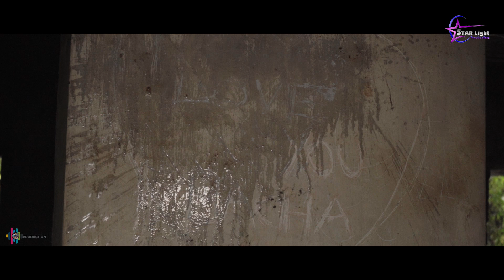BEDARDI SATHIYA OFFICIAL TRAILER. ll RAJESH PHOTOGRAPHY ll 2021 (Starlight Production)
button - shorturl.at/bdwCY Thank You So Much By -Starlight Production

Credit:-𝚒𝚝'𝚜

SINGER: Amar
Recording/Mastering : R.R Studio, Bargarh
Starrer : Rajesh, Munu, Jyotshna
Graphic : Rajesh Photography
Direction : Rajesh Photography
D. O. P : Tubul Sing
Producer: Sarani Kanta
Creative Head : Satyajit Kanta
Production House : Prakruti & Pratik Production
Lebel: Starlight Productio

*Anti-Piracy Warning*

Regards
Satyajit Kanta
Rajesh photography